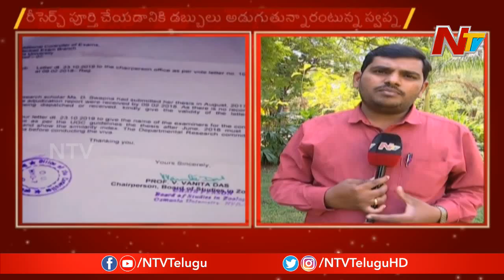PhD Scholar Files Complaint Against OU Zoology HOD For Demanding Bribe || NTV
PhD Scholar Files Complaint Against OU Zoology HOD For Demanding Bribe